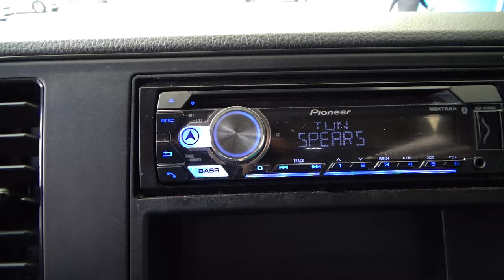Volkswagen / Crafter / 2019 - 4193